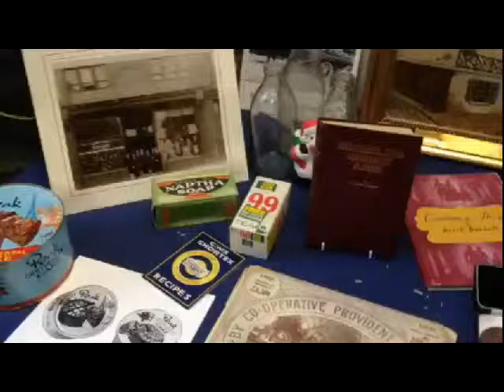150 years of the Co-operative are celebrated at Derby Museum and Art Gallery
Old products and photographs were on display,  including a painting of the first Co-op in George's Yard in Derby